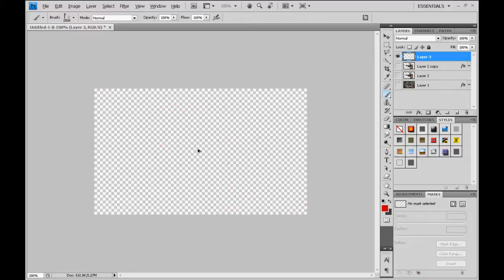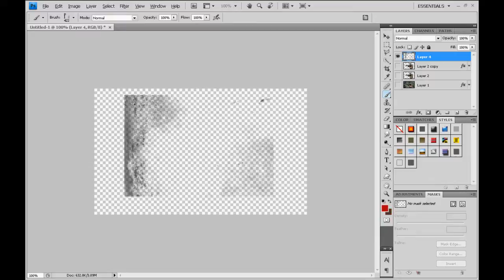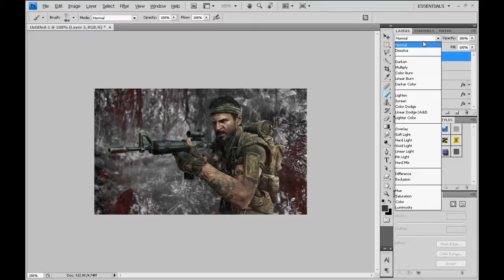black ops speed art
didnt turn out as well as i wanted it to.